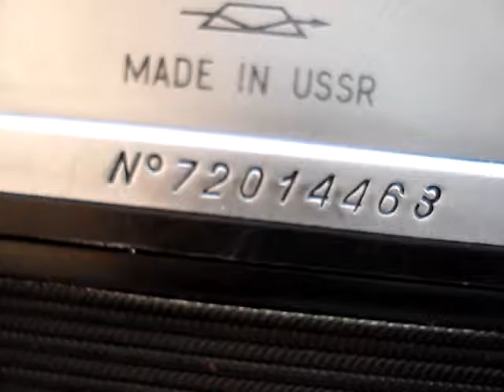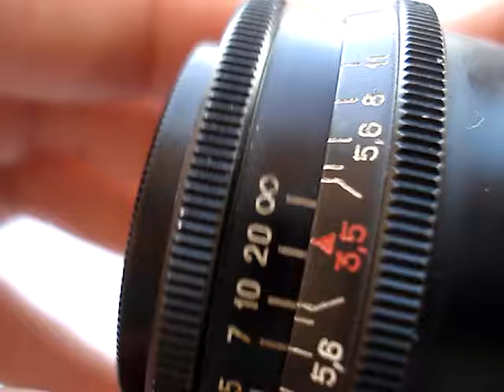Zorki 4 camera 72014463